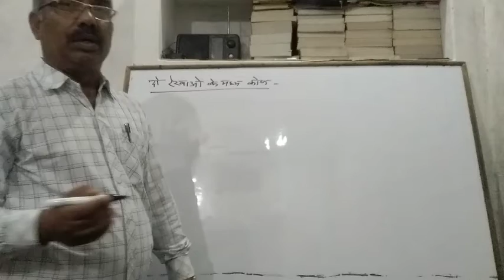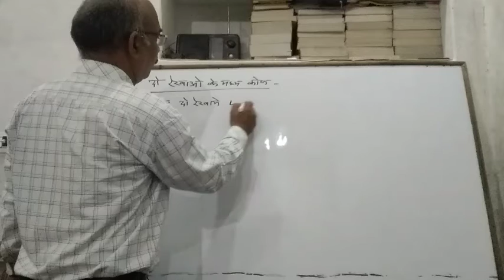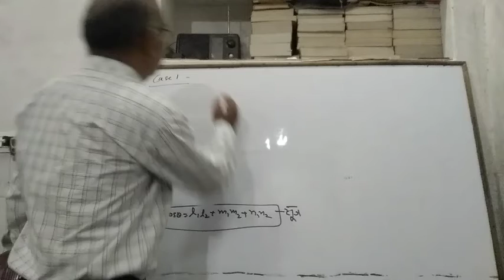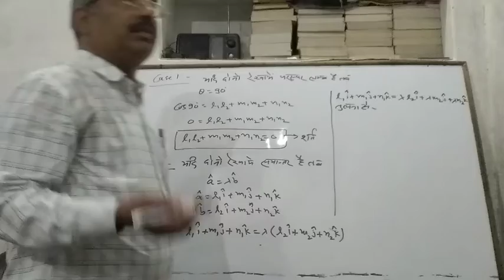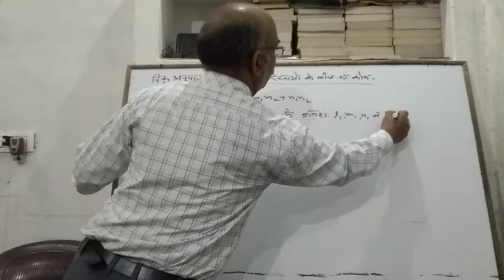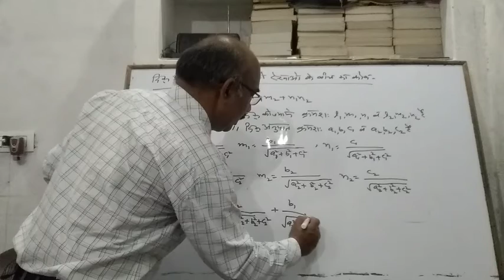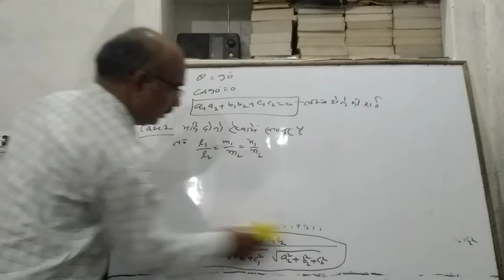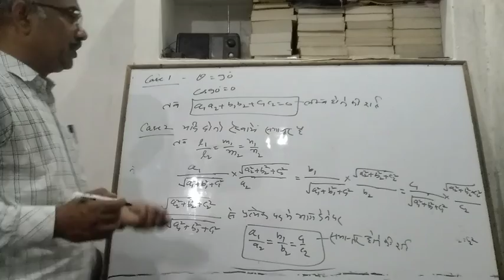Three dimensional geometry, class-12, part-4 ,by-Akhilesh kumar shukla GVIC Koraon prayagaraj